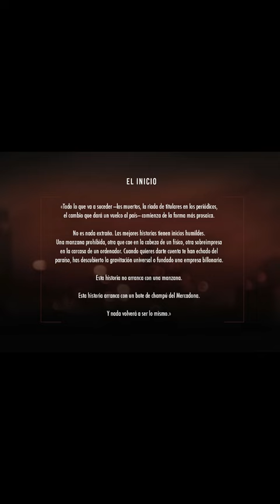TODO ARDE JUAN GOMEZ JURADO Resumen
Resumen de TODO ARDE
VUELVE EL AUTOR MÁS VENDIDO
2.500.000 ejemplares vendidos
"Despues de todo lo que ha pasado con la trilogía Reina Roja, sólo había una forma de dar las gracias a mis lectores: intentar escribir una novela todavía mejor."
Juan Gómez-Jurado
Esta es la historia de tres mujeres que lo han perdido todo.
Incluso el miedo.
Por eso son tan peligrosas.

Esta es la historia de una venganza imposible, sin ninguna posibilidad de exito.

Esta es la historia de tres mujeres que se atreven a hacer lo que los demás sólo nos atrevemos a imaginar.

Algo muy poderoso está a punto de ocurrir.

Y nada volverá a ser igual.

SIEMPRE GANAN LOS MISMOS.

ES HORA DE CAMBIAR LAS REGLAS.